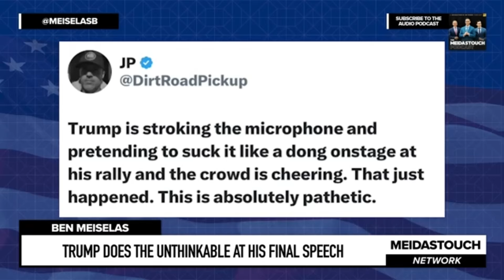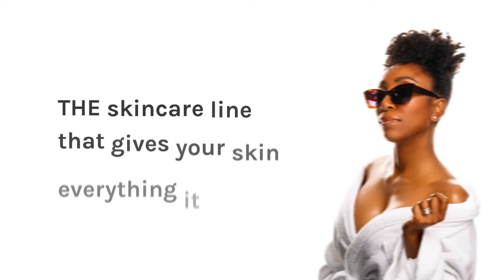Trump J@ks Off Sucks The Mic & Threatens Liz Cheney With Firing Squad | Christians Choice LOL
Build your credit and earn reward points with your debit card! Check it out and you'll get 50,000 points ($50) if you sign up